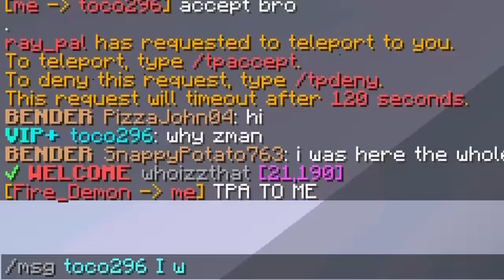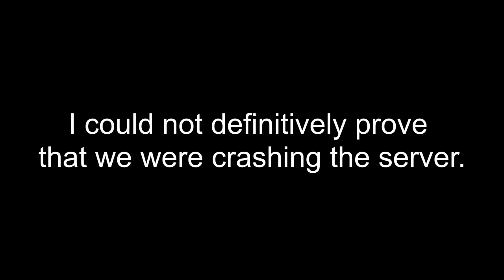Trolling and Crashing Pay-to-win Minecraft Servers 2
Fantasy Violence
Violent References
Suggestive Themes
Crude Humor